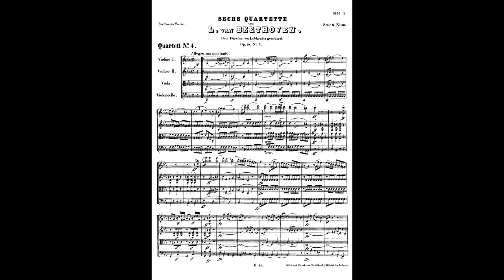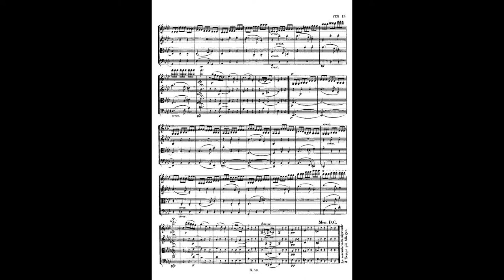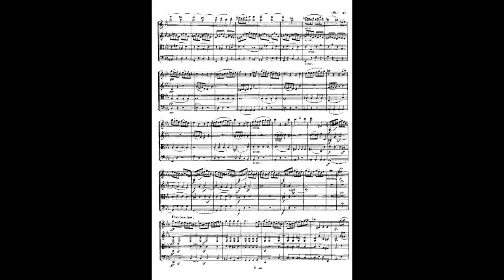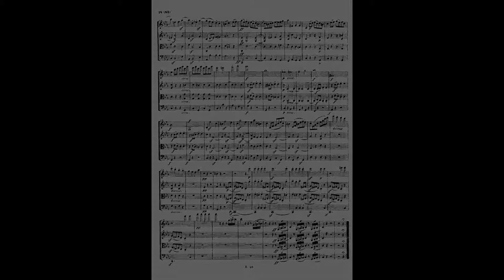Beethoven - Op. 18 No. 4 String Quartet in C minor (TNQ)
Tonus Novus Quartet

Recorded in Budapest, Hungary, 2007.

00:00 Allegro ma non tanto (C minor)
08:26 Andante scherzoso quasi allegretto (C major)
15:50 Menuetto: Allegretto (C minor)
20:01 Allegro – Prestissimo (C minor)